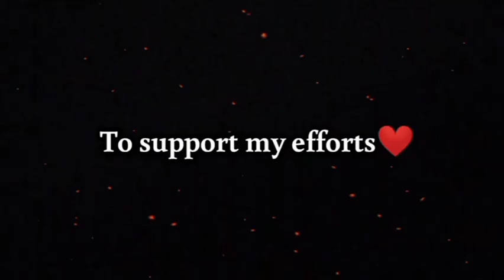Bodyguard Urdu novels By Mehwish Ali - romantic and love story novel | Episode 21